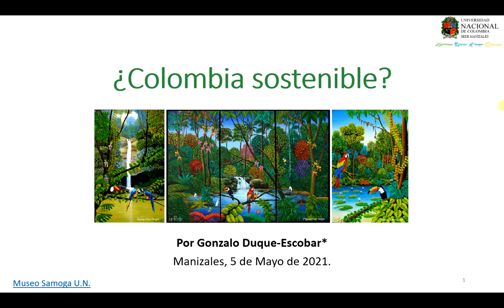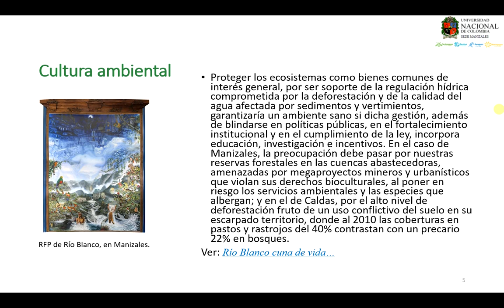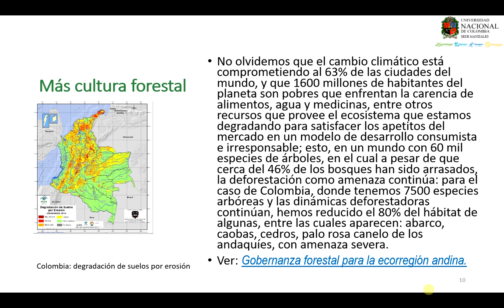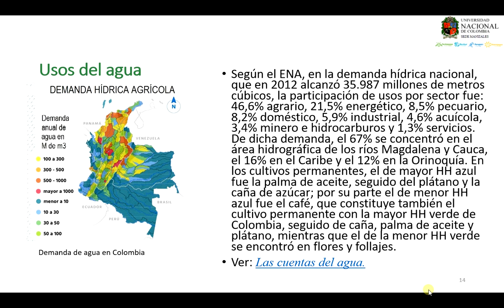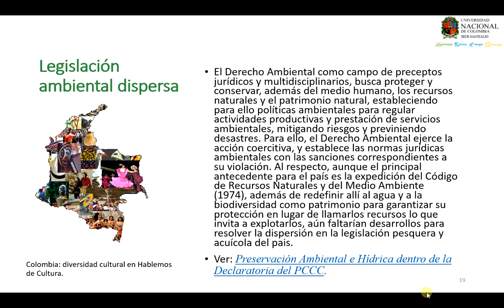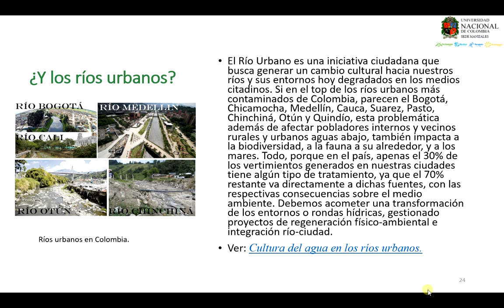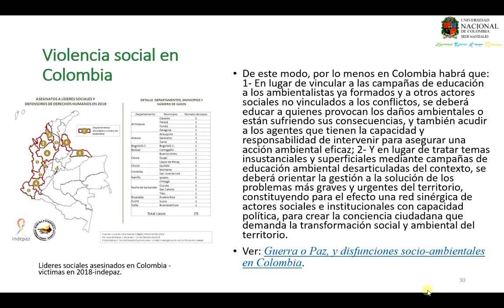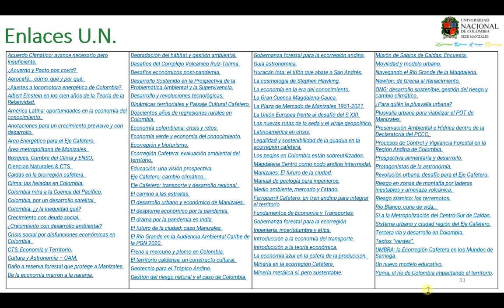¿Colombia sostenible?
En Colombia, pese a la abundancia de agua y su biodiverso, donde además de contaminar cuerpo0s de agua y deforestar hemos deteriorado 27 tipos de ecosistemas de 85 identificados, veamos a modo de introducción las problemáticas relacionadas con minería ilegal, deforestación, pérdida de ecosistemas y contaminación de ríos y suelos, para preguntarnos ¿cómo enfrentar los conflictos socioambientales?; y ¿qué hacer para reducir pasivos ambientales? Por: Gonzalo Duque-Escobar, Profesor de la Universidad Nacional de Colombia y Miembro de la SMP de Manizales. Manizales, mayo 5 de 2021.